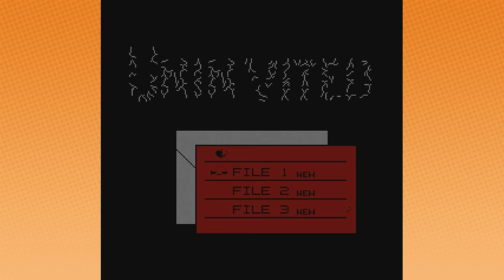Gastly GARDENING - Uninvited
The only green thumbs around here are from gangrene.